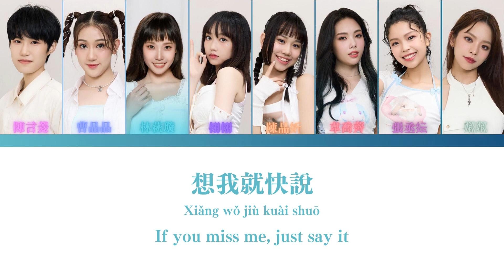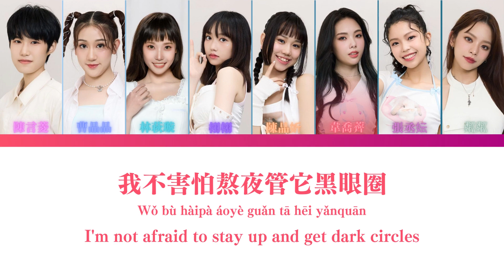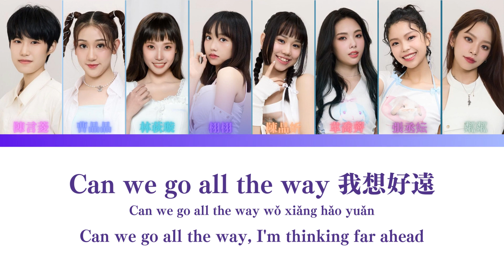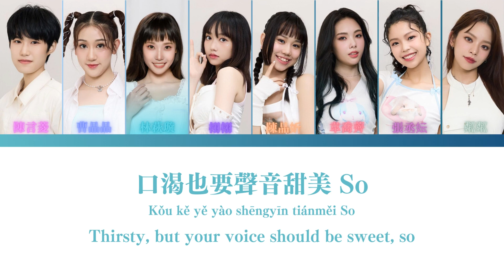薄荷水晶 babyMINT " R!ng R!ng R!ng " 未來少女 歌詞 CN/Pinyin/Eng Colored Coded Lyrics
making these videos are so fun!! yeah totally... :crying emoji： :crying emoji:
please like and subsricbe